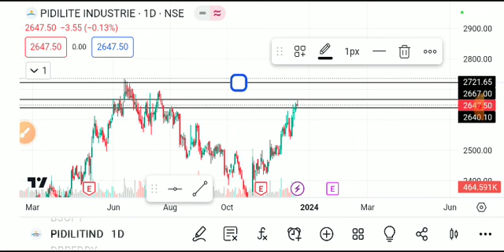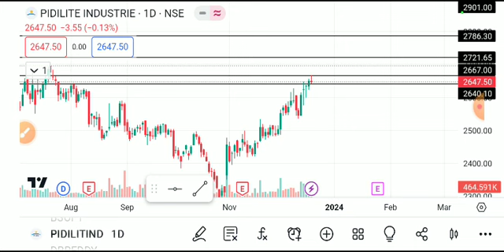pidilite industries share latest news today, pidilite pidilite industries share latest news